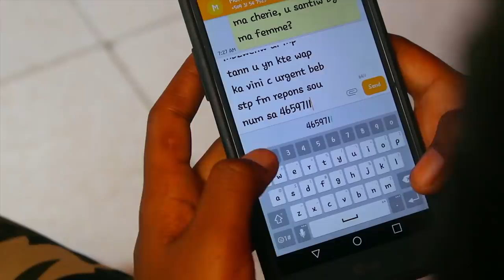Mini serie DEMON DIANE #10.."lanmou wont zye"